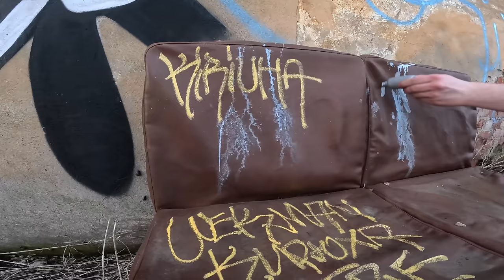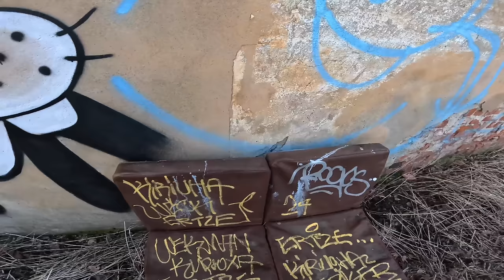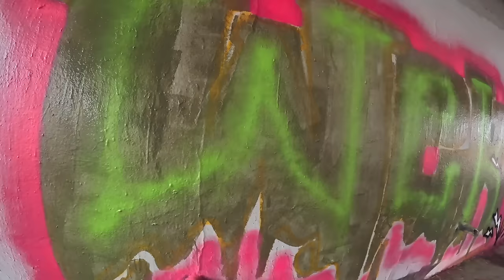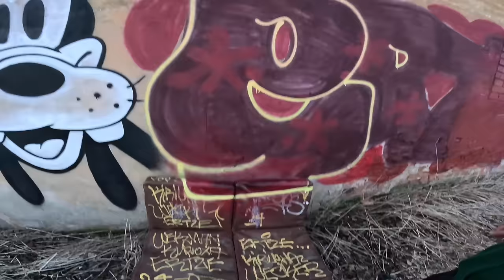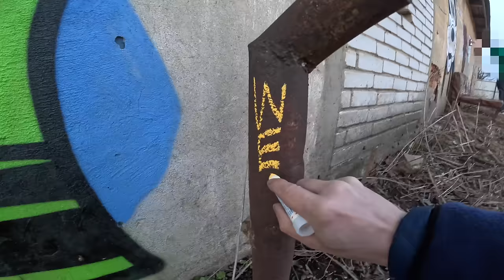Graffiti patrol pART 120 Colored sword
A couple of colored pieces, drawn with a tourist from Ufa. Jokes and graffity lifestyle